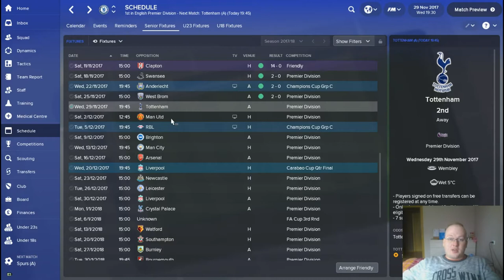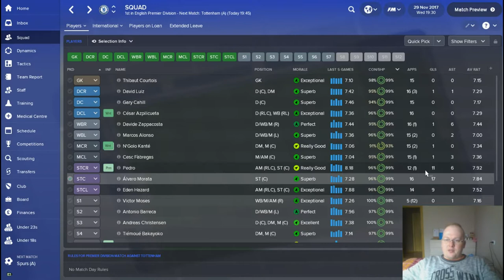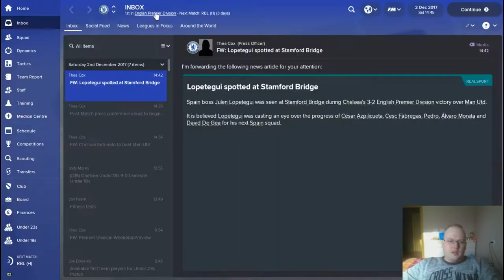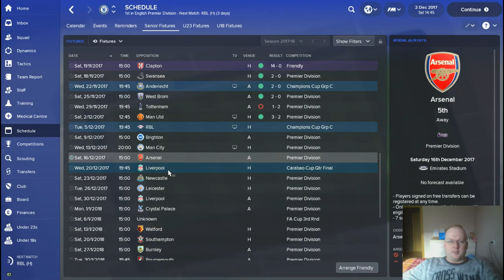Chelsea let's play Season1 EP6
Two tough games Tottenham Hotspurs and Manchester United + players issues!